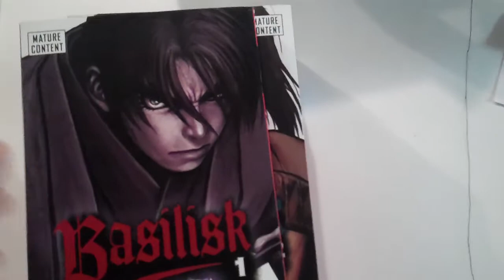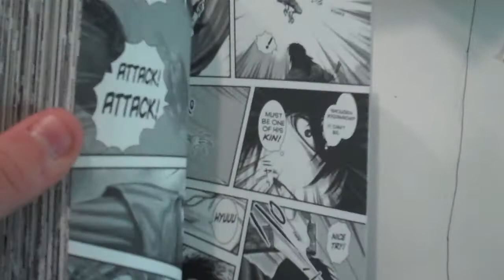manga recamendation: basilisk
just a recamendation on a great series go check it out it might be expensive but its really worth it! basilisk is 13.95 a volume